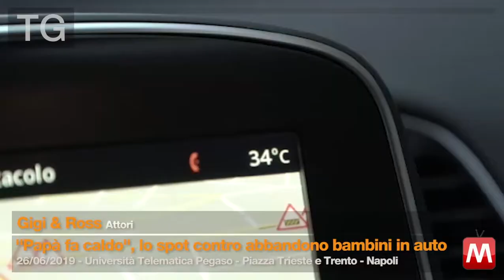TG 26/06/2019 - Gigi & Ross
TG 26/06/2019 - Gigi & Ross Attori
"Papà fa caldo", lo spot contro abbandono bambini in auto
Università Telematica Pegaso - Piazza Trieste e Trento - Napoli